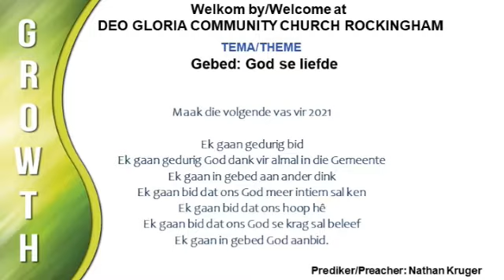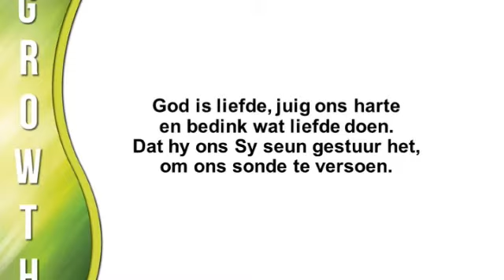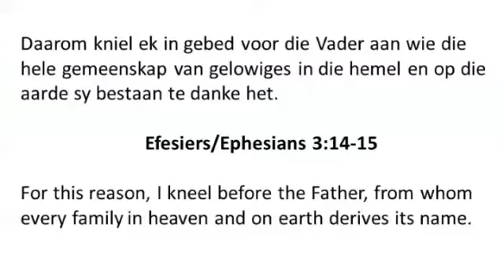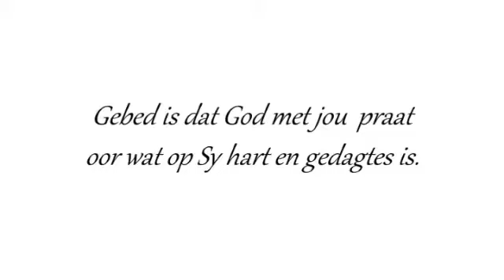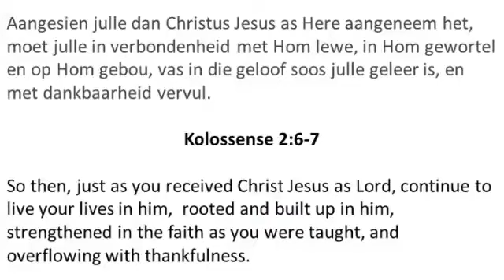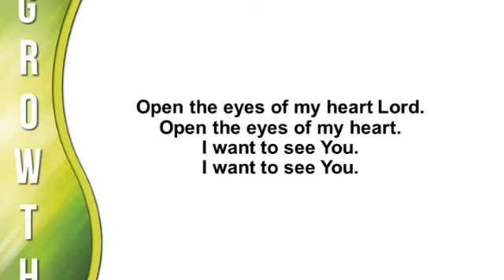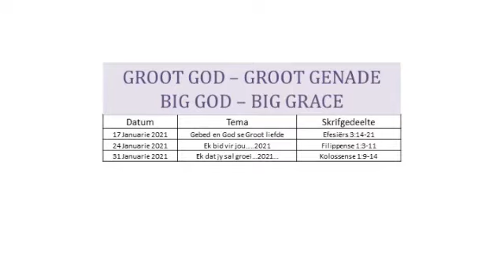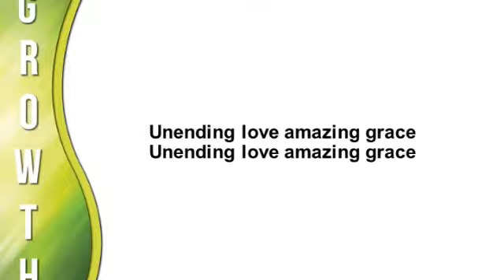Deo Gloria Oggend Diens - 17 January 2021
Deo Gloria Oggend Diens - 10 January 2021
Prediker: Nathan Kruger
TEMA: Gebed: God se liefde
Skriflesing/Scripture reading - Efesiërs 3:14-21

Worship backing tracks used with permission from iSingWorship